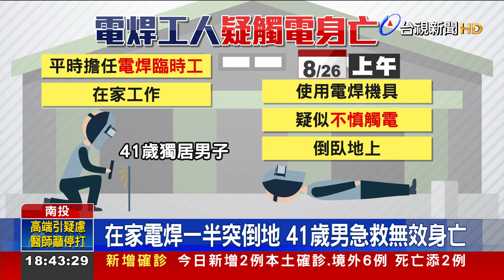長期在家接案 南投電焊師家中觸電倒地亡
南投草屯鎮傳出、工人疑似觸電身亡意外。一名41歲獨居男子，長期都會接一些電焊工作，在家加工。今天(26)上午，他使用電焊機具工作時，卻疑似遭電擊後，倒臥在客廳。家屬發現後，趕緊通報救護，不過男子已經失去生命跡象，送醫搶救仍宣告不治。至於詳細死因，還有待檢警釐清。